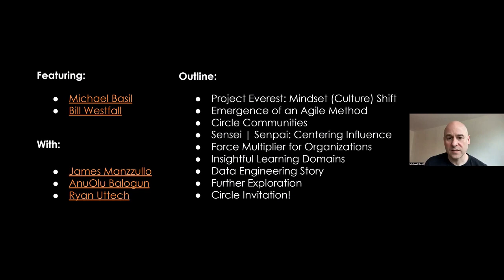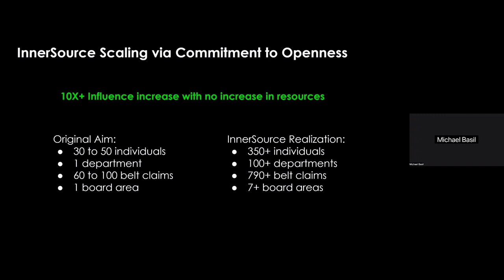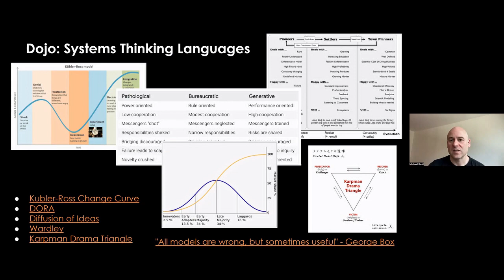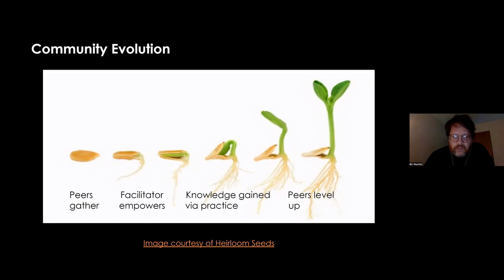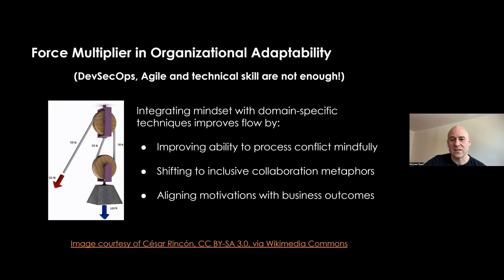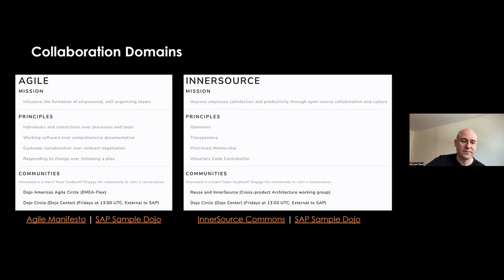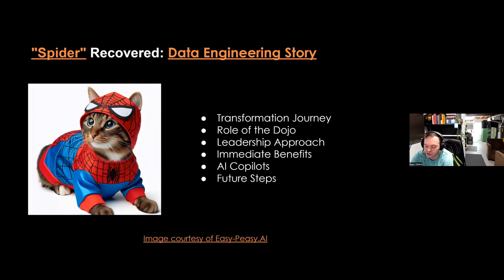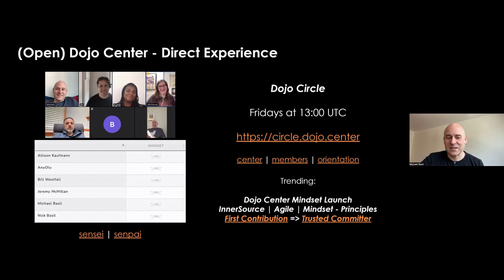Insightful Learning: InnerSource Dojo Way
Insightful Learning: InnerSource Dojo Way - Michael Basil, Dojo Center & SAP and Bill Westfall, Dojo Center
with James Manzzullo, AnuOlu Balogun and Ryan Uttech

Join us to unpack the InnerSource Dojo model (Agile Learning Method) which led to generating over $4M annually in fresh revenue streams through a strategic Kubernetes initiative. In this enlightening talk, we will explore:

Dynamic Learning Circles: Introducing our foundational strategy for creating effective feedback loops that enhance team communication and continuous improvement.
Mentorship with Senpai: Gain insights into how our mentorship practices in the Dojo empower both new and seasoned practitioners, creating a thriving culture of continuous learning and expertise sharing.
Force Multiplier: Discussing how mindset shifts integrated with Agile practices and InnerSource principles act as powerful force multipliers to accelerate innovation and enhance collaboration across departments.
Data Engineering Experience: Unpack a case study on our data engineering efforts, detailing the challenges we faced and the strategic solutions we employed.
Call to Action: Take the first step by starting or joining a Circle!